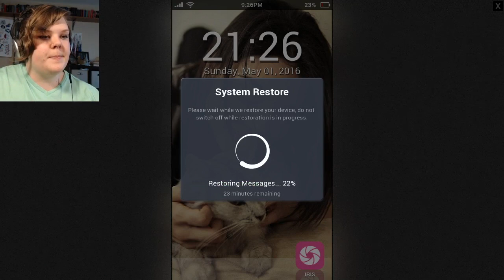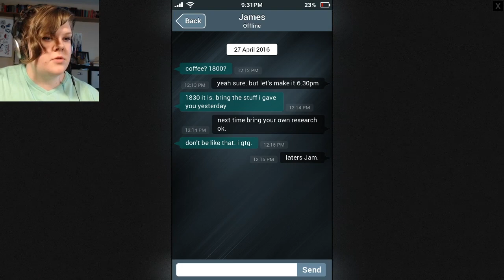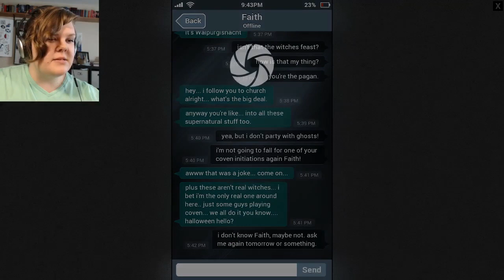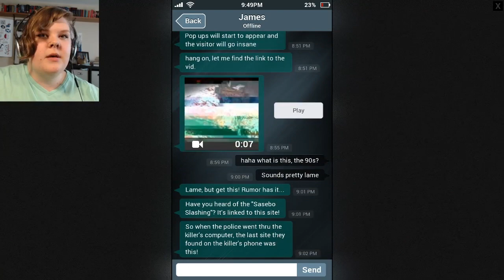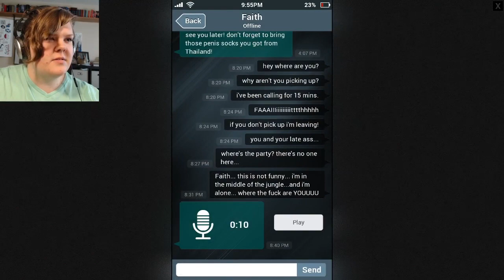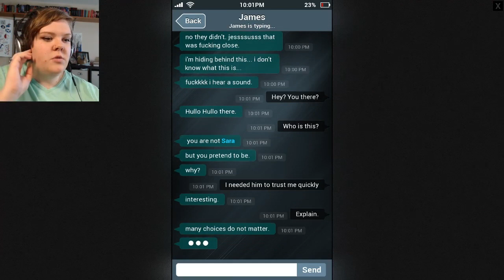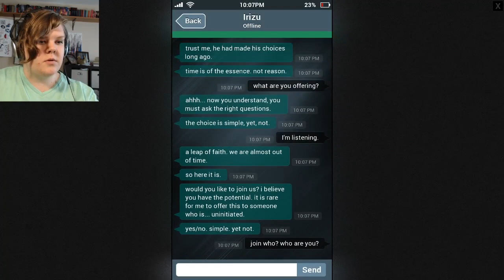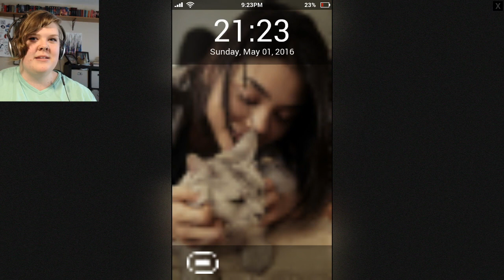I WASN'T READY | Sara Is Missing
Well guys, I'm no longer horror-game virgin. And what a wild game first game to play.